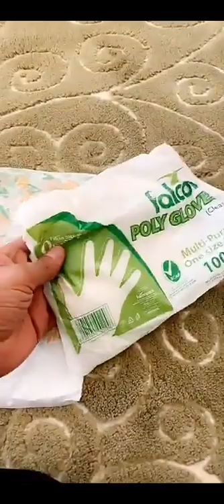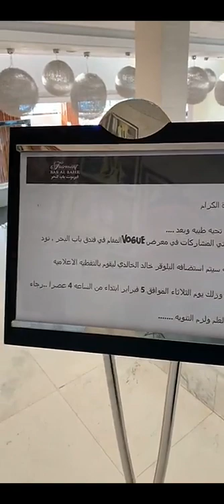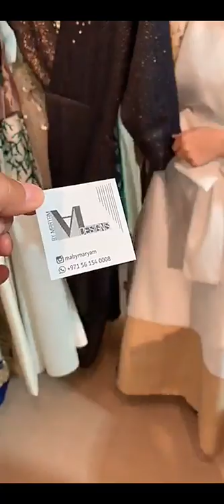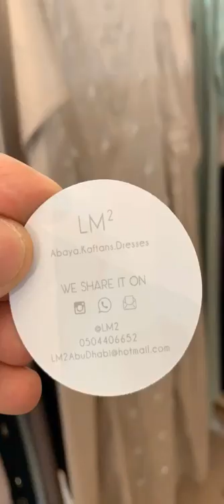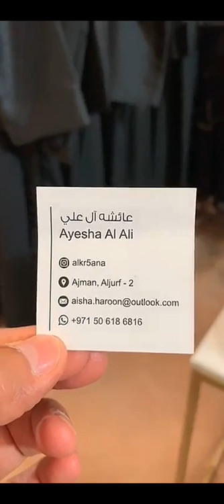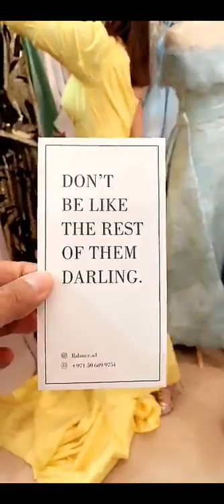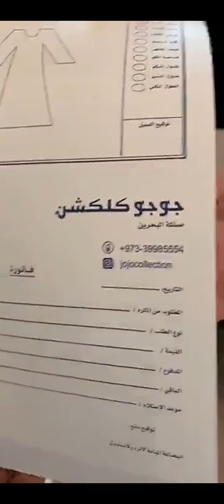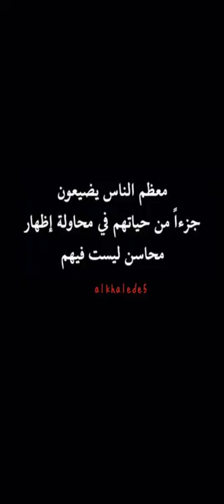خالد الخالدي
سناب : alkhalede5